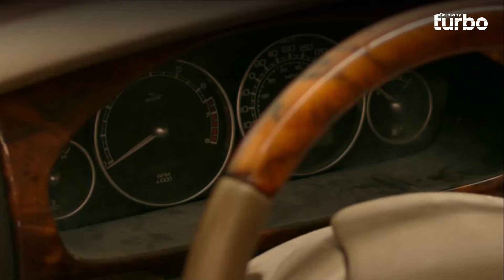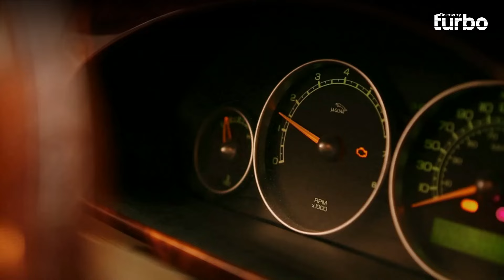La complicada misión de transformar una Hummer en limusina | Mexicánicos | Discovery Turbo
"El equipo del taller de mecánica tiene la difícil tarea de convertir una Hummer H2 en una maravillosa limusina Mexicánicos 👨‍🔧⚙️ 🔧